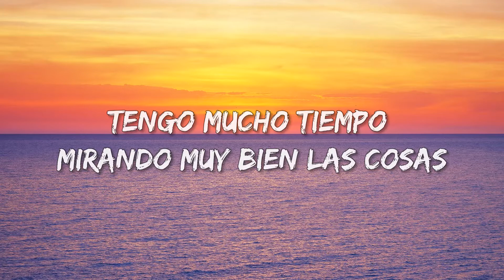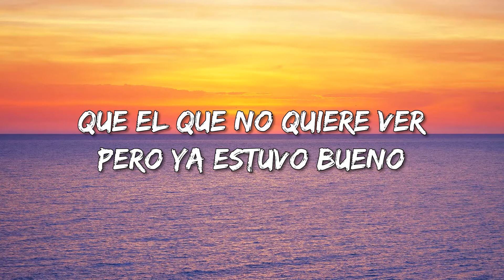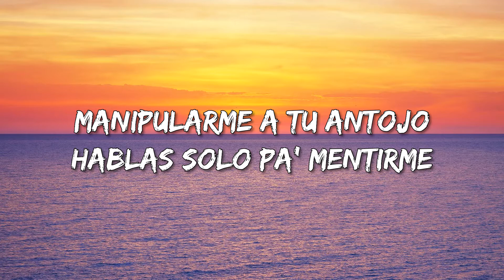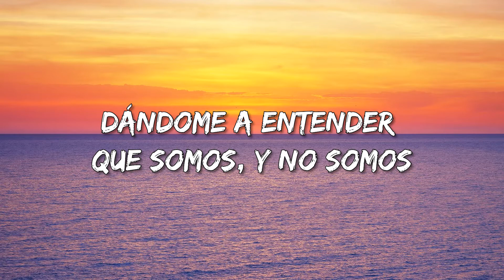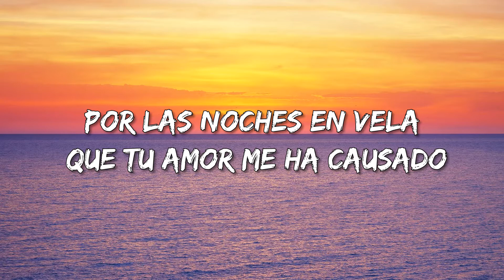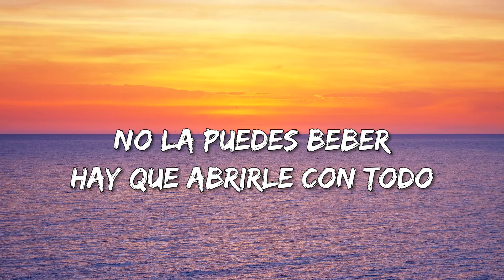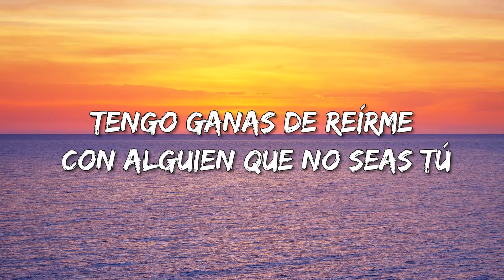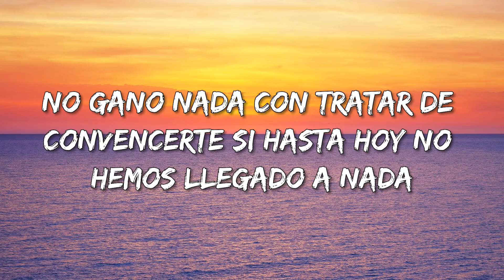El Fantasma - Agarra Tu Camino - (Letra||LYRICS)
📜 Lyrics De Agarra Tu Camino Letras📜
"Agarra Tu Camino"

Tengo mucho tiempo mirando
 muy bien las cosas
A la conclusión ya llegué
Que tu amor diario me ahorca

Dicen que no hay peor ciego
Que el que no quiere ver
Pero ya estuvo bueno
De aventarme a tus pies

Tengo ganas de reírme con
alguien que no seas tú
Noto quieres confundirme
Al cambiar tu actitud

Crees que puedes destruirme
Manipularme a tu antojo
Hablas solo pa' mentirme
Dándome a entender que somos,
 y no somos

No gano nada con tratar de convencerte
si hasta hoy no hemos llegado a nada
Agarra tu camino, por favor
"Sobran los motivos" dice la razón

Por las noches en vela que tu amor
me ha causado Abriendo botellas
de licor Hoy te digo adiós trago por trago

Y si el agua que tienes
No la puedes beber
Hay que abrirle con todo
Y dejarla correr

 y no somos

No gano nada con tratar de
 convencerte si hasta hoy no
 hemos llegado a nada